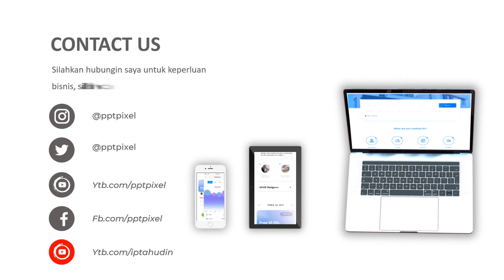Jasa Video Promosi, Video Iklan, Video Animasi, Video Pemasaran di Pisangan Timur, Jakarta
Jasa Video Promosi, Video Iklan, Video Animasi, Video Pemasaran di Pisangan Timur, Jakarta. Seiring dengan berkembangannya teknologi dan multimedia, metode pemasaran yang efektif dan efisien juga mengalami perubahan. Harus diakui bahwa pemasaran berbasis digital menjadi alternatif pilihan yang sangat efektif.